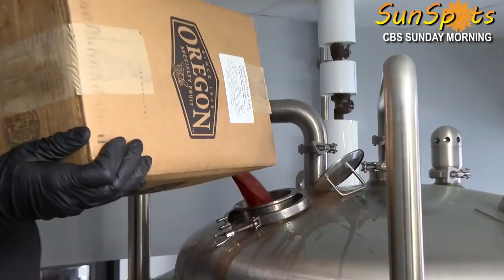The explosion of craft beers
Domestic sales of craft beers have grown to more than $27 billion annually, representing about a quarter of the American beer market. "Sunday Morning" producer Sara Kugel talked with Marcus Doucet, who opened  Manchester, N.H.'s Backyard Brewery, one of more than 7,000 craft breweries in the U.S.